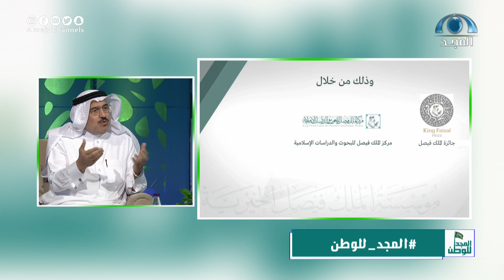(جائزة الملك فيصل فكرتها و مراحلها) مع د. عبدالعزيز السبيل "الأمين العام للجائزة"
كل يوم اثنين 9:30 م

تقديم
عبدالرحمن الحسيني